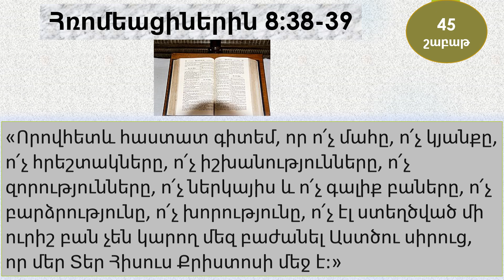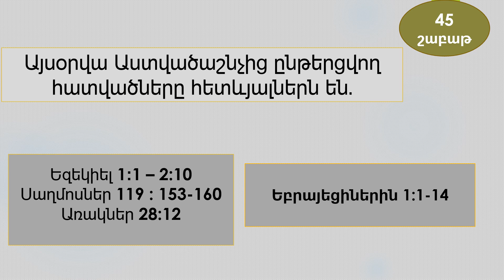Նոյեմբեր 5 - Աստվածաշունչն Ամեն Օր